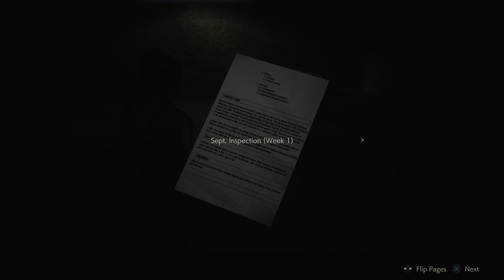Resident Evil 2 (REMAKE) Part 8 Girl I've Been Hurt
I wanna know well if it's really love or infatuation

-A forgotten poet